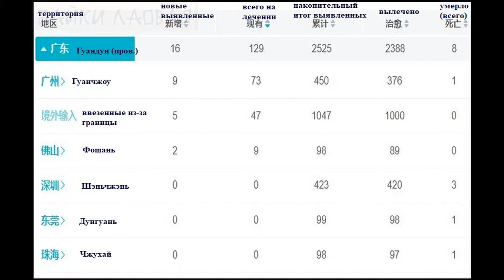Шествование "космонавтов" (сотрудников штаба по борьбе с ковидной пандемией) в провинции Гуандун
В провинции Гуандун продолжается масштабные антикоронавирусные мероприятия (в конце видео - текущие данные с китайского сайта о ситуации в провинции Гуандун на 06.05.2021)